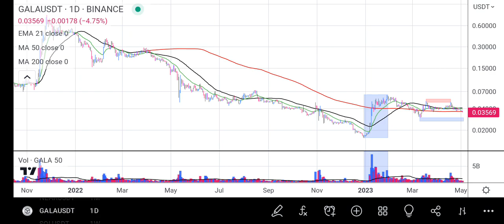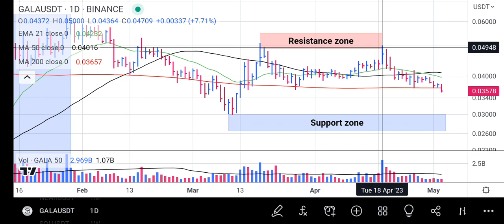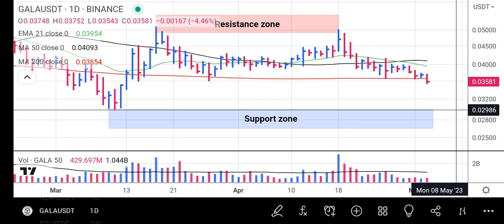Gala Price Analysis Today - Gala News Today - Gala Price Prediction - GALA Update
In this video I talk about Gala Price Now and Gala Price Analysis. I carry out a technical analysis of this cryptocurrency and give a price update